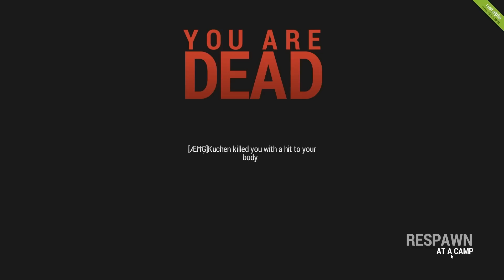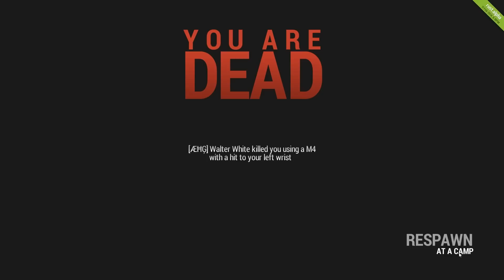Rust Let's Play - Handeln mit Tobi ! #0010 - [HD+] [ULTRA]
Herzlich Willkommen bei meinem Rust Let's Play. Viel Spaß wünsche ich euch.